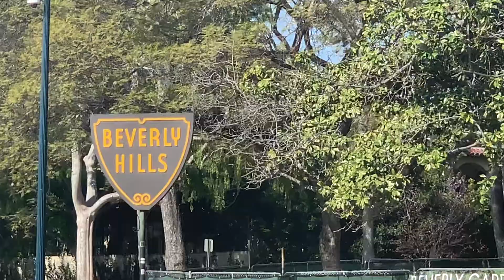LA Marathon 2019 roadtoLA in 60 seconds